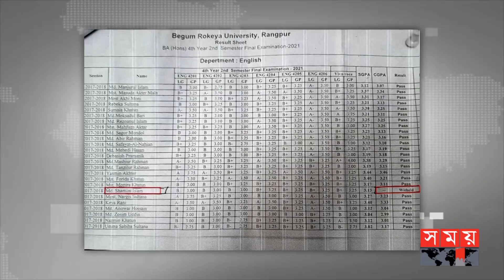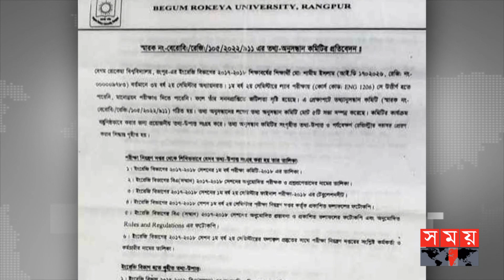বিশ্ববিদ্যালয় কর্তৃপক্ষের অসতর্কতায় আটকে গেছে সার্টিফিকেট প্রাপ্তি! | Somoy National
বেগম রোকেয়া বিশ্ববিদ্যালয়ের পরীক্ষা নিয়ন্ত্রক দফতরের অসতর্কতায় একটি কোর্সে অনুত্তীর্ণ শিক্ষর্থীকে দেখানো হয় উত্তীর্ণ। তবে চূড়ান্ত পরীক্ষার ফলাফল না আসায় আটকে যায় তার স্নাতকের ফলাফল প্রাপ্তি। এখন সার্টিফিকেট তুলতে বিপত্তিতে পড়েছেন সেই শিক্ষার্থী।